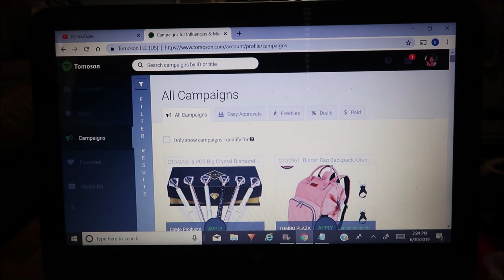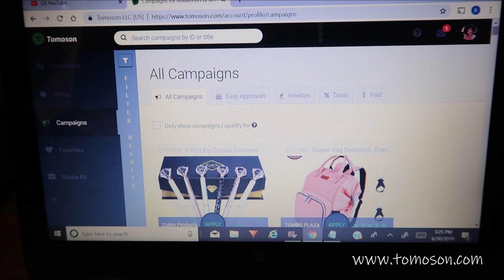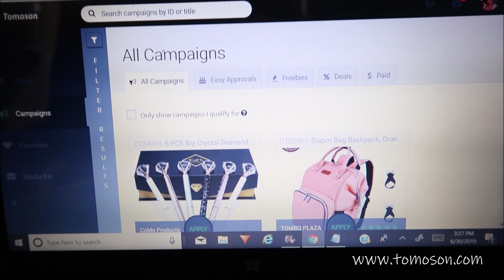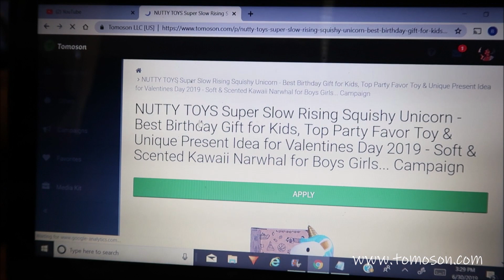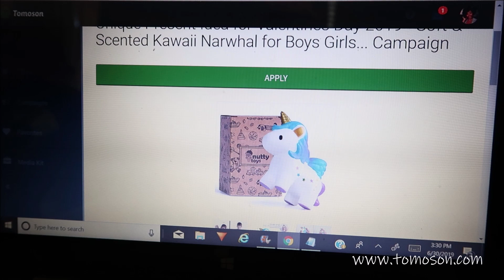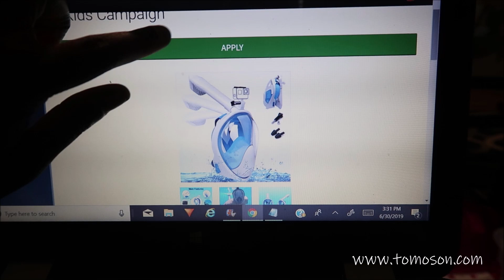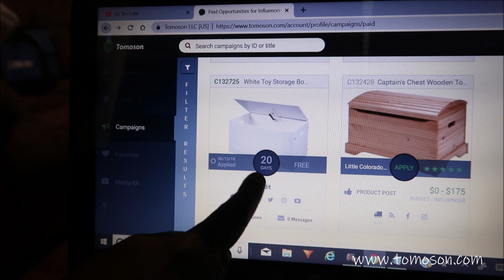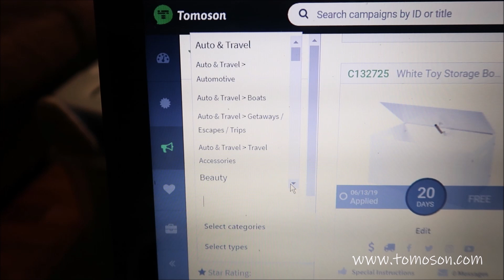MOM VLOG: Packing up Our Clothes!!! | DAY IN THE LIFE WORKING MOM | LifeAsBrittany